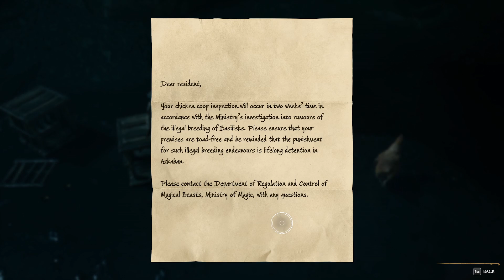Hogwarts - Ep 49 - Rescue Biscuit